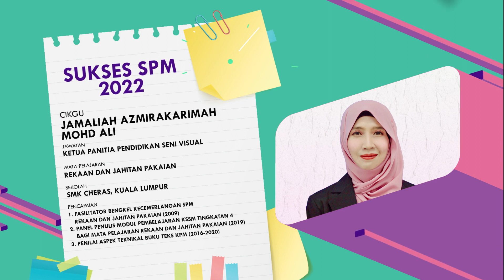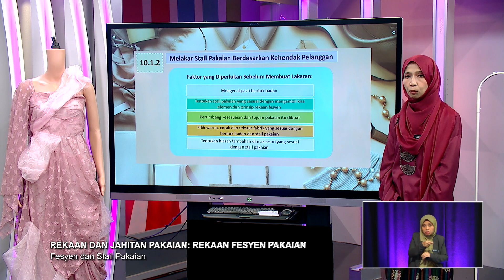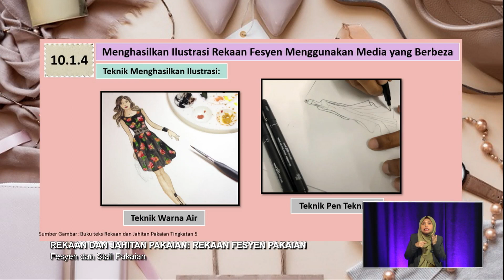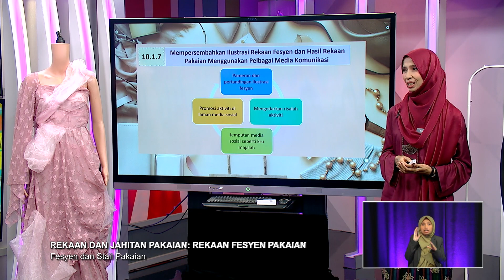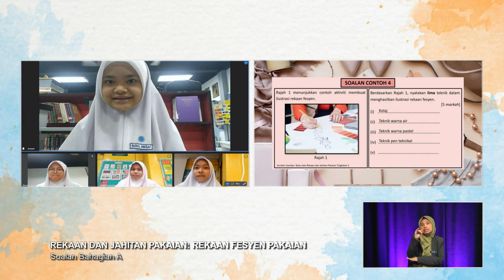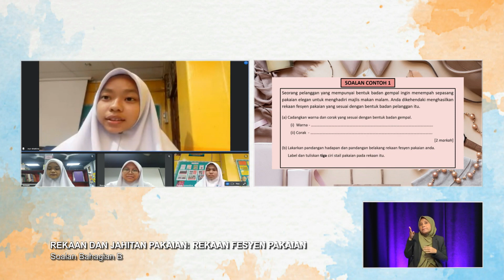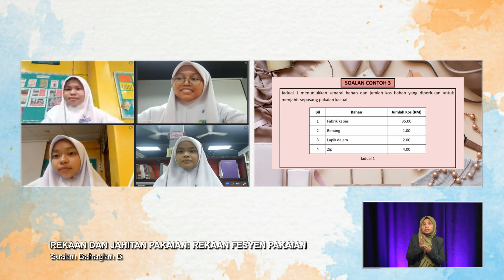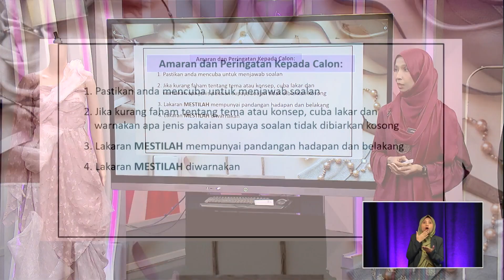DidikTV Sukses Spm 2022 Ep 49 Rekaan & Jahitan Pakaian